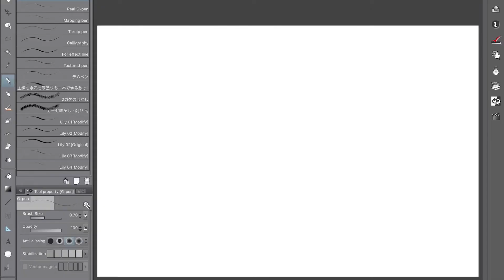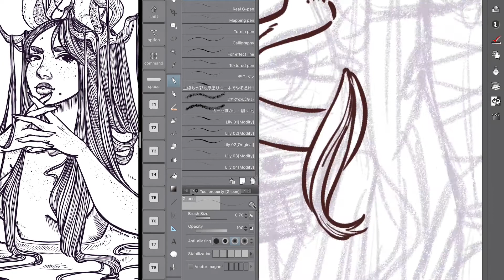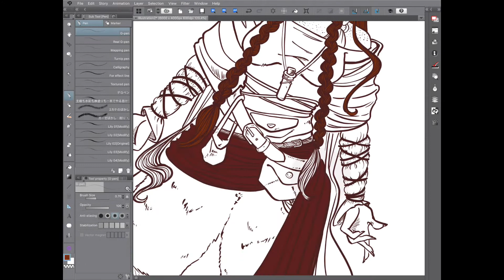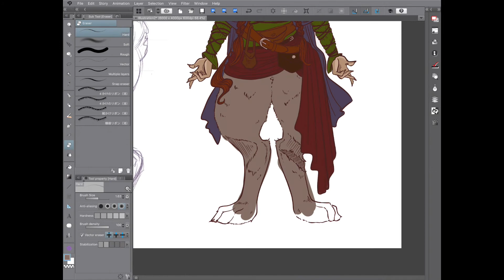Too Comfortable With Art?! | Tips on How to Get Off an Art Plateau | XANAFERA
Are YOU too comfortable with your art? Have YOU stopped progressing? WELL HAVE I GOT THE TIPS FOR YOU. But wait! There's more! Some drawing, too!
(☞ﾟ∀ﾟ)☞

Too Comfortable With Art?! | Tips on How to Get Off an Art Plateau

✵ Audio ✵
Source: Free Music Archive
David Hilowitz - Time Passing
Meydn - L'etoile Danse Pt 2
Julie Maxwells - Princess of Mars